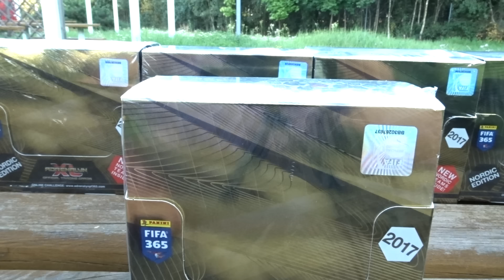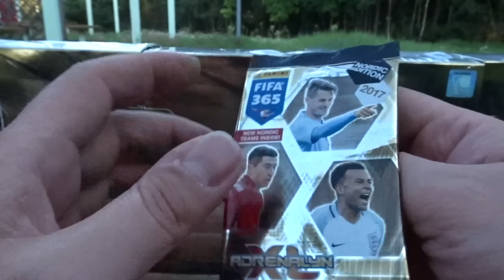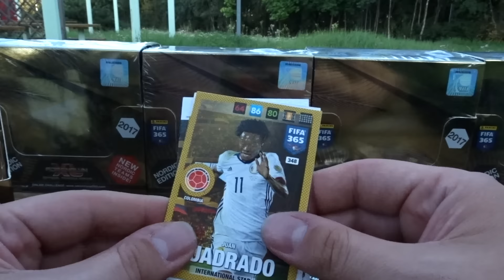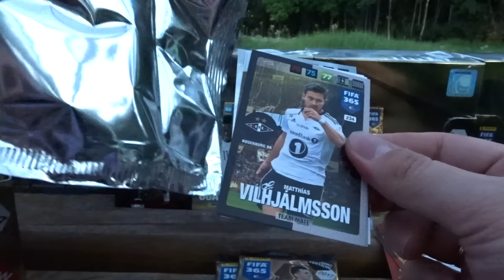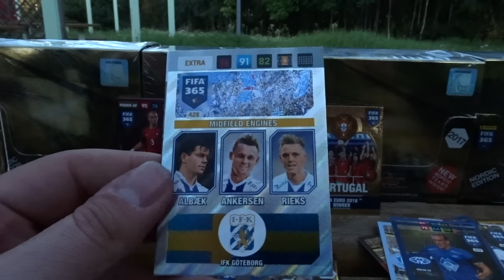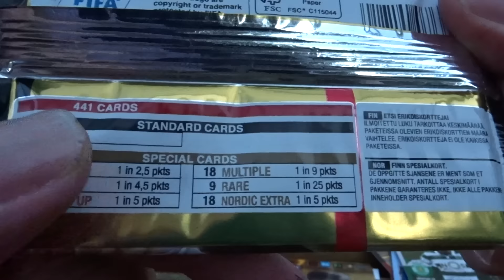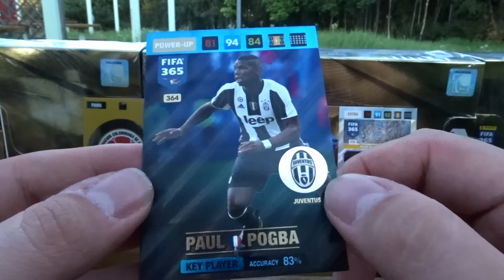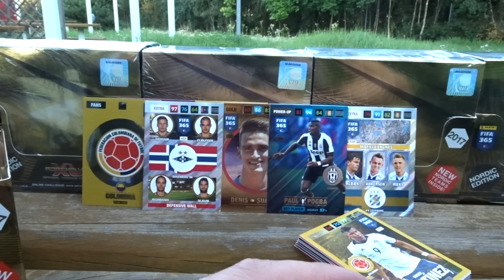NEW FIFA 365 2017 NORDIC EDITION BOX UNBOXING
FIFA 365 2017 NORDIC EDITION BOX UNBOXING